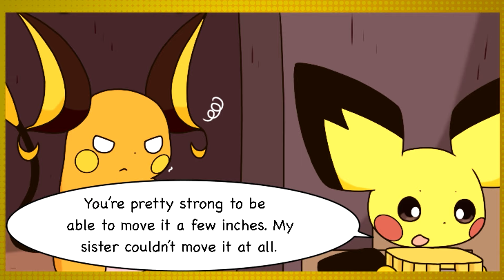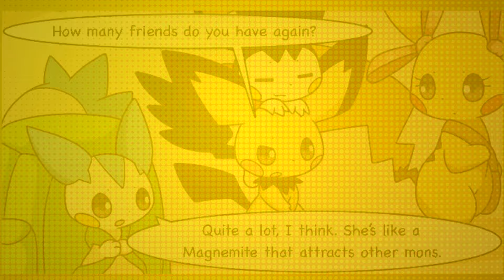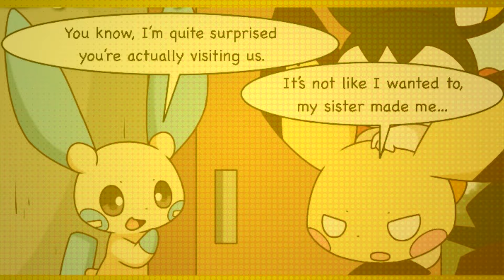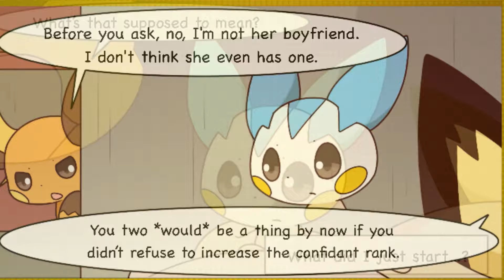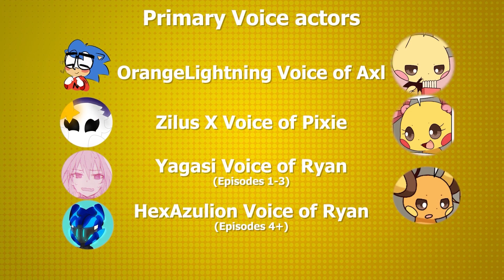Good Enough Comic Dub - Episodes 1-5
Good Enough - Episodes 1-5